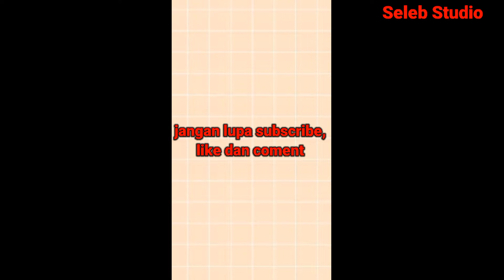BAPER PARAH❗Gino dan Yasmin Berpelukan Sangat Erat Hingga Membuat Iri yang Melihatnya